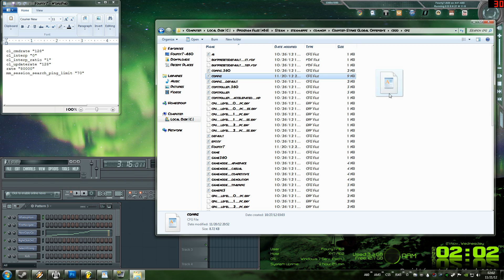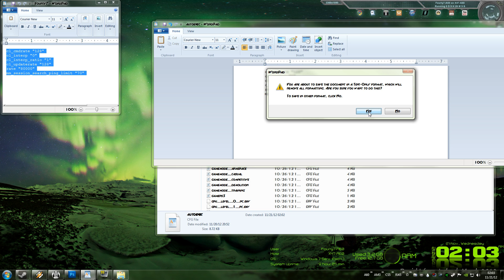CSGO Net Settings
Recent (And prior) CS:GO updates have messed with a few of the major clientside network settings. They cause lag-like issues on commands, and reception of information (Where people are, when they shoot, etc.). If you have noticed other players teleporting around corners before they actually pass by, that's one of the best (Or worst) examples...

If you don't want to do the work yourself, you can save my autoexec.cfg and copy/paste this folder for when you save it...

C:\Program Files (x86)\Steam\steamapps\common\Counter-Strike Global Offensive\csgo\cfg